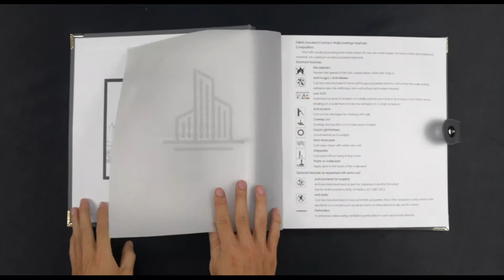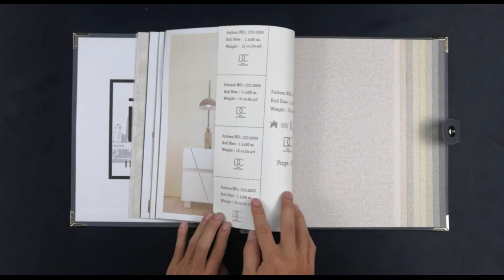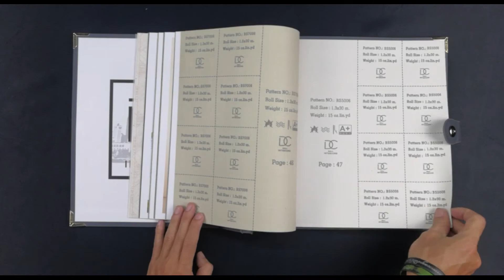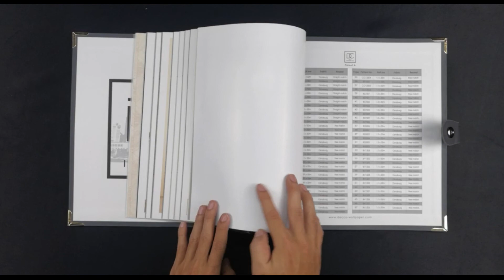DECCOPROJECT A วอลล์เปเปอร์หลังผ้า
วอลล์เปเปอร์หลังผ้า (Fabric-Backed Wallpaper) กันลามไฟ มาตราฐานยุโรป ขนาด หน้ากว้าง 1.30 เมตร ยาว 50 เมตร  สอบถามเพิ่มเติม โทร.02-877-5877